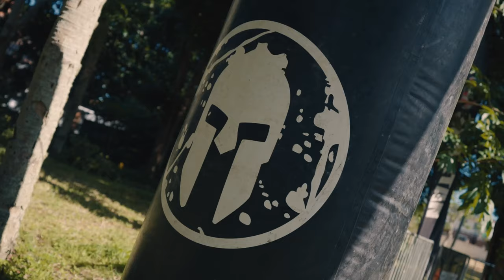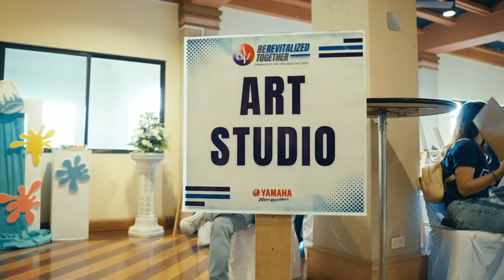Yamaha Day 2023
This YamahaDay2023, we celebrate our exciting moments together and continue to make more riding stories worth telling. Be revitalized together with Yamaha! ✨